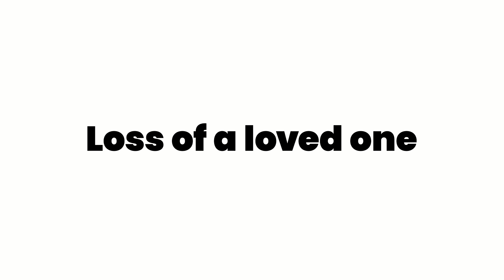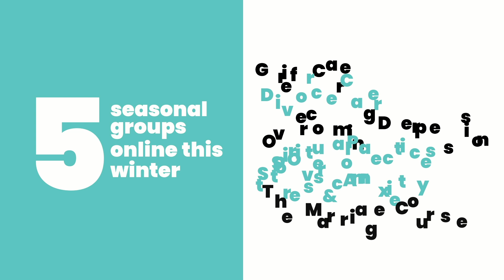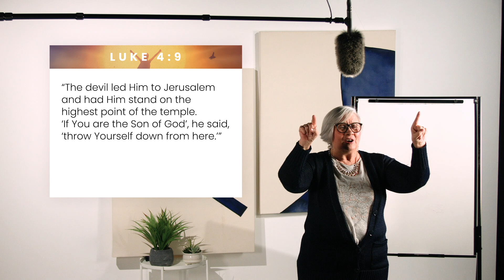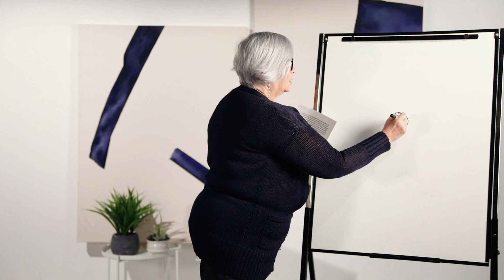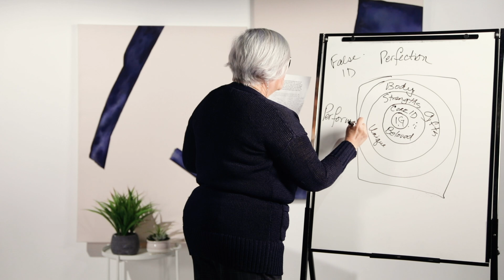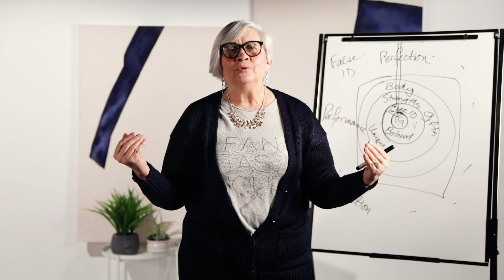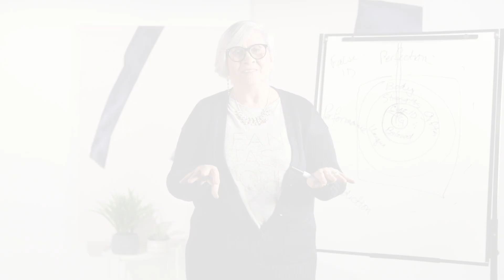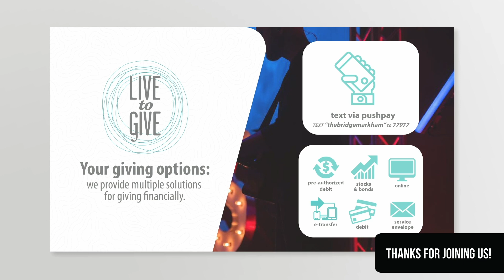Who Am I? - Karen Heppner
From our sermon series: A Hero For Our Time

COLDEST NIGHT OF THE YEAR
Sign up and join THE BRIDGE MARKHAM TEAM Snap pictures, and tag us on social @thebridgemarkham!

GROUP FOR GROWTH
Interested in one of our many group opportunities?

to sign up for the Embrace the Challenge seminar.

for Discover the Bridge registration and MUCH more!

NEW? OR IN NEED OF PRAYER?

GIVING
For further giving options, please consider mailing your offering envelope to the church, dropping it off in the grey mailbox on site, sending an etransfer to , for our online giving platform, Pushpay.

ELETTER SIGN UP
to sign up for our weekly eletter.

CARE ONLINE
for our Prayer Gatherings. For more information about our Care Package initiative, head

Bridge Worship is on Apple Music, Spotify, and all other major streaming platforms! for direct links to download and enjoy!

For sermon slide PDFs and more information, check us out